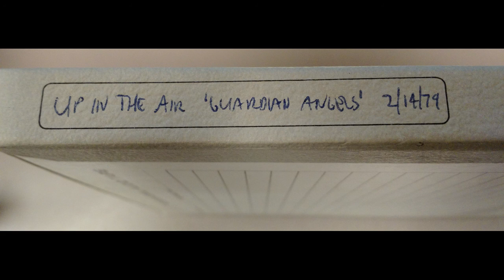Guardian Angels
This segment from "Up in the Air" from February 14, 1979 features Mary Kay Zuravleff interviewing Jim Anderson and Herb Meekins [sp?] about their experience on the Guardian Angels male cheerleading team supporting the Women's Professional Basketball League team the Houston Angels.